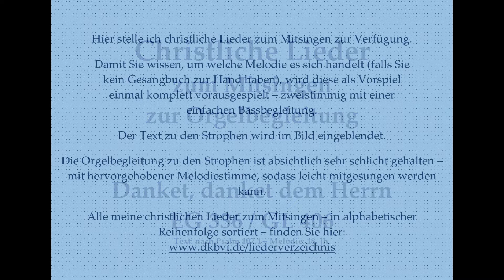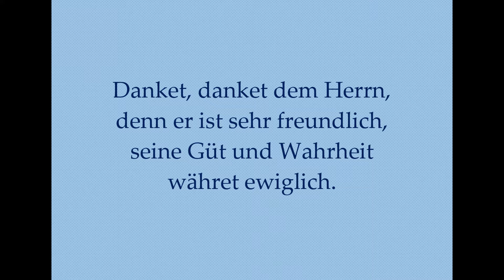Danket, danket dem Herrn EG 336 / GL 406 Mitsingversion mit Orgelbegleitung und eingeblendetem Text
Vielleicht bis bald in Dinkelsbühl!